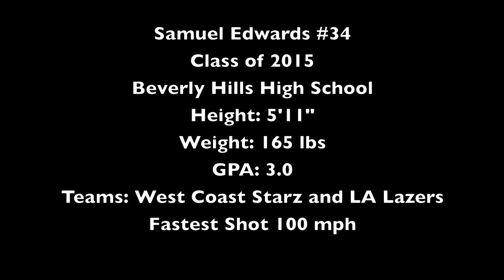Sammy Edwards 2013 Summer Highlights (Loyola University Maryland Commit)